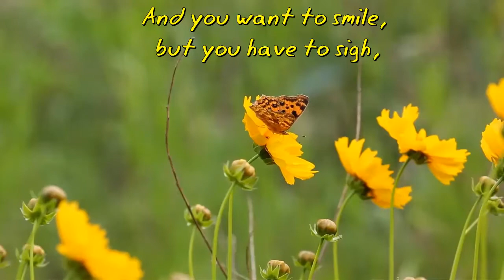CHARMING FOREST SOUNDS, FLOWER BEAUTYFUL BUTTERFLY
CHARMING FOREST SOUNDS, FLOWER BEAUTIFUL  BUTTERFLY
This is a natural beauty of our nature which is refreshing & easy our mind.